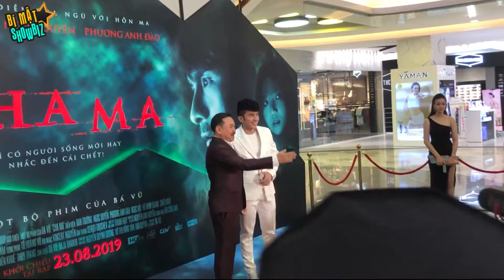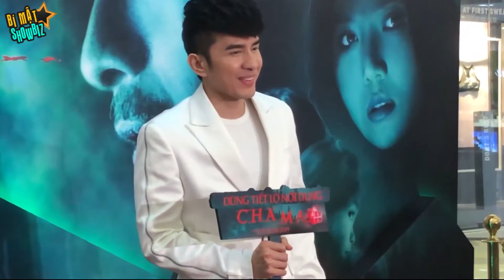ĐAN TRƯỜNG gây náo loạn trung tâm thương mại | BÍ MẬT VBIZ